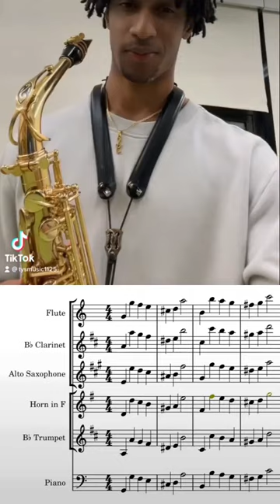When you wish upon a star